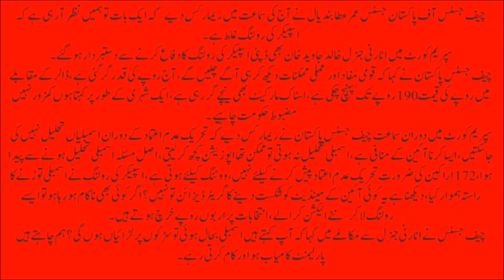Supreme Court announced Verdict in favour of Opposition